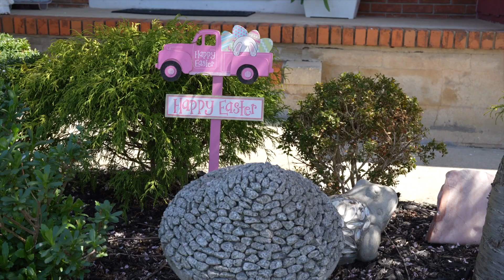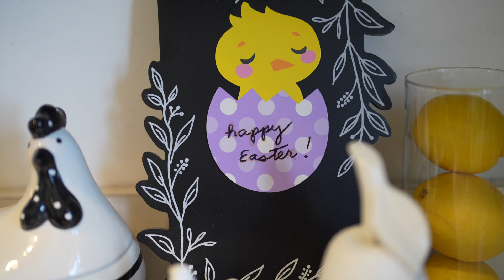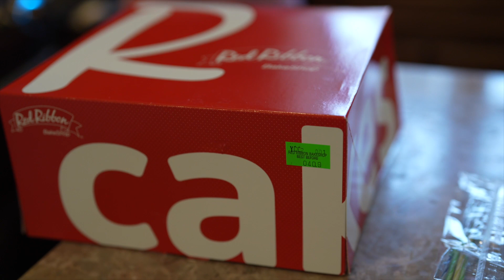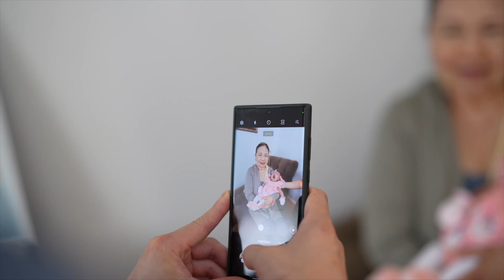Manuel Easter '23 & Happy Heavenly 100th Birthday Gigi